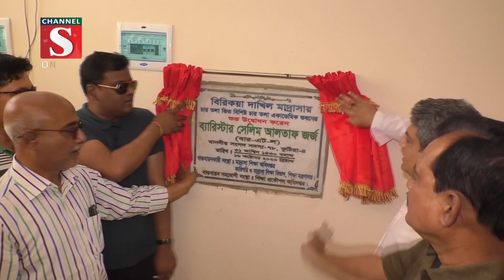কুষ্টিয়ার কুমারখালী উপজেলার পান্টি ইউনিয়নে ১৩ উন্নয়ন প্রকল্পের উদ্বোধন | Channel S News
কুষ্টিয়ার কুমারখালী উপজেলার পান্টি ইউনিয়নে প্রায় ৩০ কোটি পাঁচ লাখ টাকা ব্যয়ে ১৩ উন্নয়ন প্রকল্পের উদ্বোধন করা হয়েছে। রোববার সকাল ১১ টা থেকে দুপুর ২ টা পর্যন্ত বিভিন্ন স্থানে উদ্বোধনী অনুষ্ঠানে প্রধান অতিথি ছিলেন যুবলীগের প্রেসিডিয়াম সদস্য.

1: News :
2: Entertainment News :
3: Sports News :